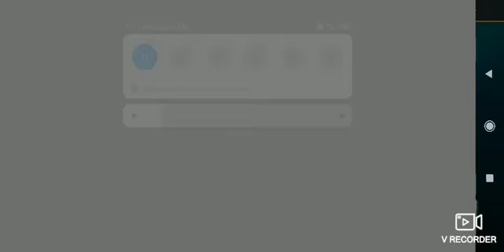FULL GAMEPLAY OF THE NEW CHARACTER - 'KING OF THE LEGION'👑 - @ShadowFightGames || SUPRADIP DAS DALAL❤😎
New Character of @ShadowFightGames Universe is - KING OF THE LEGION.

It is really OP CHARACTER😍

~Supradip Das Dalal